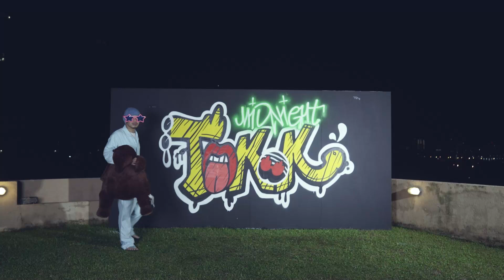加入會員觀看高清無碼的【Midnight Tokok】！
我們會不定期在半夜12點推出這個節目，專門提供給像我一樣半夜不睡覺的朋友們。為了避免被黃標和各種限制，大家必須要加入會員才能看到

這次的Logo和預告片特地邀請到了馬來西亞大師級Hip-hop塗鴉大師 @kenjichai8166 來出手幫忙。面子很夠了啦！

黃明志2021最新實體專輯【鬼才做音樂】已正式發行，馬上點入以下網址購買！Namewee's latest music album of 2021 [Ghosician] is now available in